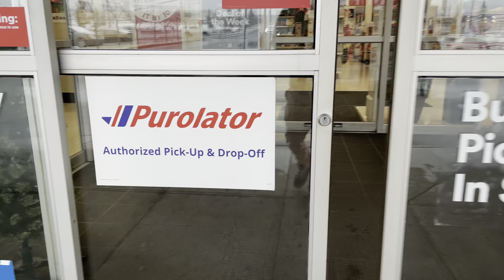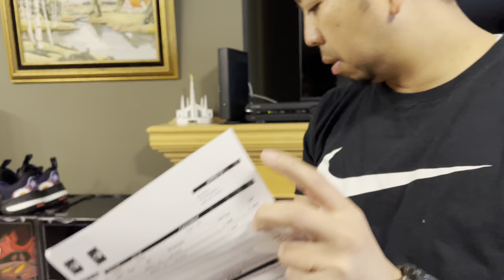Unboxing The north face X Kaws hoodie, Pinoy Canada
The North Face reveals its second collaboration with KAWS for AW22. Focussing on high-altitude performance this time round, the duo presents a capsule consisting of greyscale pieces centred around TNF’s Expedition System. Take this black hoodie, made from a warm cotton-blend, it’s the perfect layering piece for cooler days outdoors. With tonal duo XX and three-dome branding sitting on reflection at the chest, the partnership’s unique relationship and joint creativity is evident.

Embrace the chill with the oversized TNF x KAWS Hoodie. A merging of comfort, warmth, and fluid style –– there are no limits to what it will inspire in you. This style uses men’s sizing. You may need to size down depending on fit preference.

XX KAWS
Redefine the boundaries with KAWS in the second chapter of our pathbreaking collaboration. This is not an illusion; it’s yours to create.